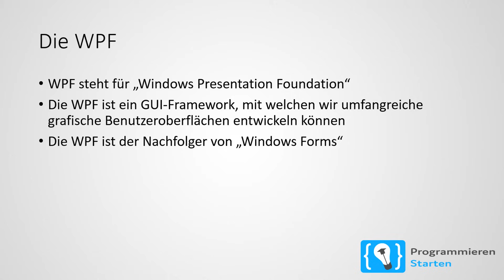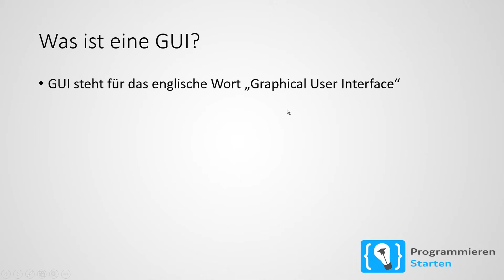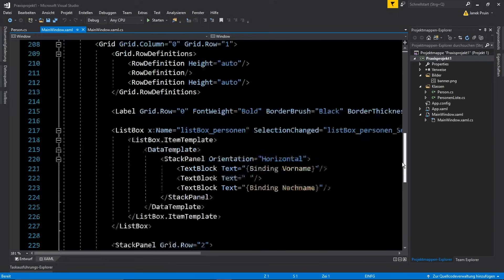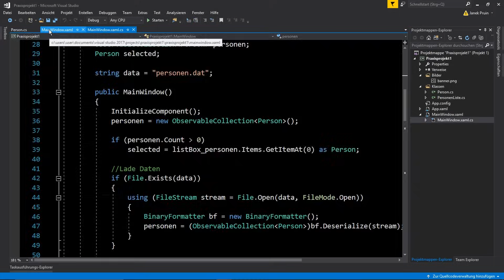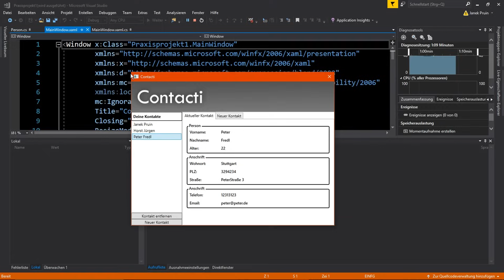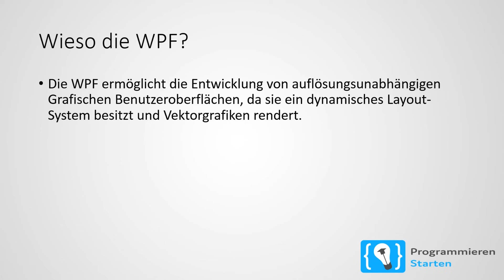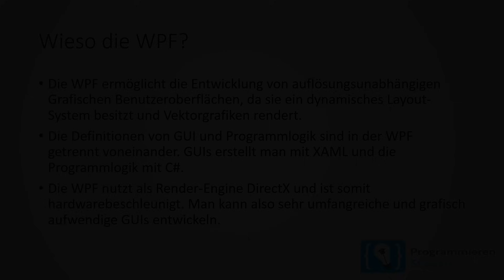WPF Tutorial Deutsch #1 - Was ist WPF?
In diesem WPF Tutorial wirst du lernen, was die WPF eigentlich ist.